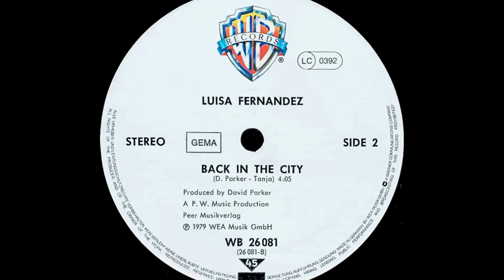Luisa Fernandez - We All Love You Superman (1979)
Uno de los temas de esta cantante española residente en Alemania y que se incluyó en su álbum, "Spanish Dancer" en el año 1979